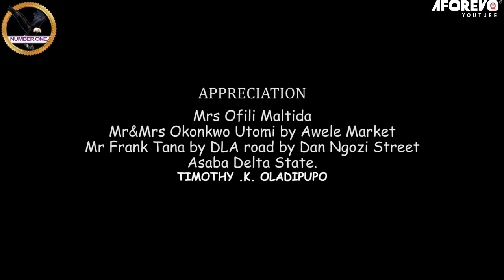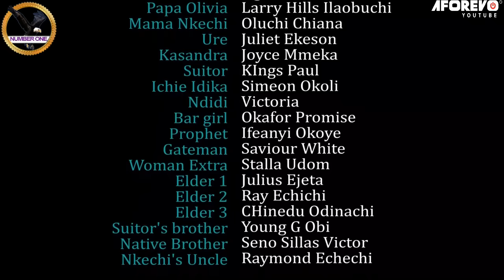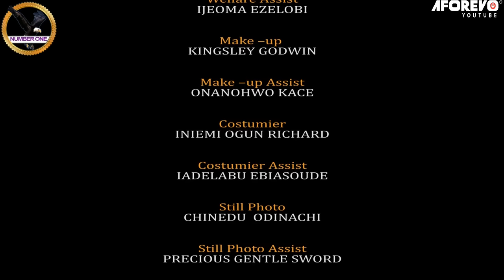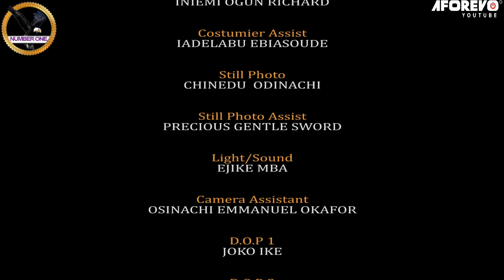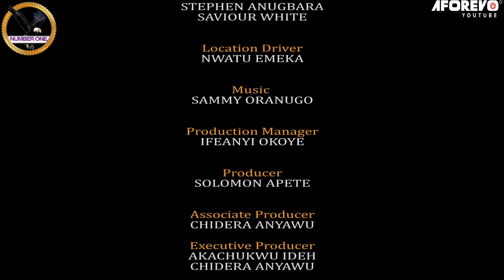I Beg Every Lady To Watch This Mind Blowing Village Movie And Learn From It- Nigerian Movies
In this Nigerian Movie, Starring Ebere Okaro, Destiny Etiko, Onny Michael